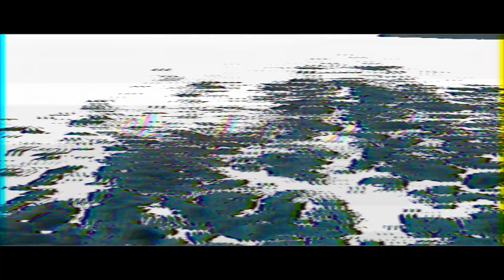TRAVEL VLOG l SANTORINI l Part 4 Boat Trip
Santorini is one of the places I've always wanted to travel to and I can tell you it lives up to all the hype. It as everything I imagined and more!
We've done some really nice things, while also discovering some hidden gems.
The food , the scenery and especially the people were absolutely incredible! So happy I was able to take you guys along, hope you enjoy!

Loads more videos coming soon.

Bisous x Elizabeth

MY LINKS